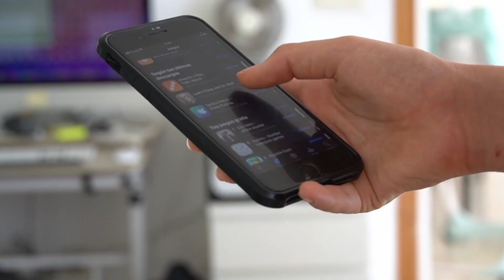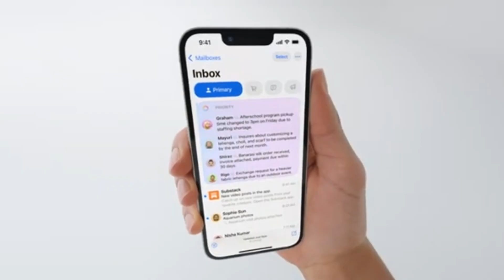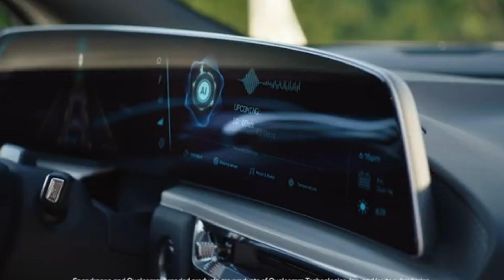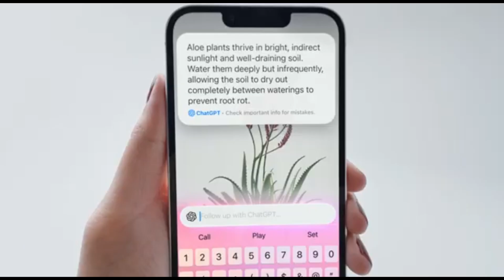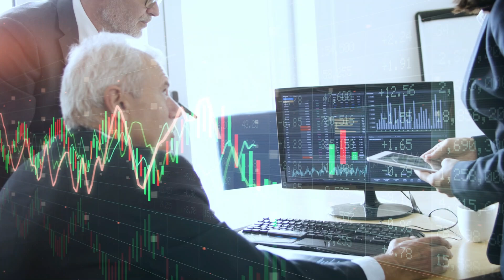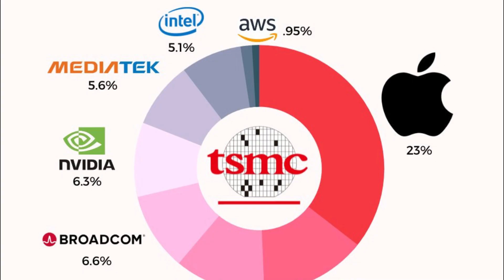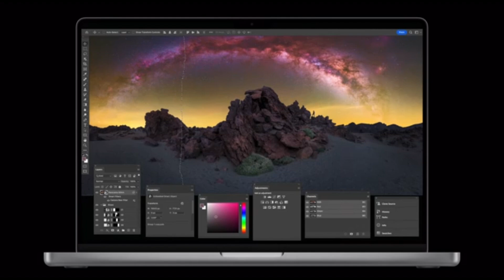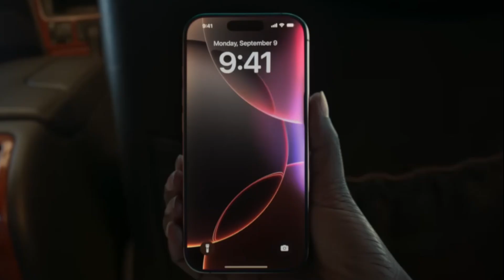The Impact of Apple’s C1 Modem Chip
Discover how Apple’s bold move to develop its in-house C1 modem chip is set to transform the tech landscape. In this video, we show how the new chip improves performance and battery life by enabling tighter hardware-software integration—while also sending shockwaves through the semiconductor industry and challenging Qualcomm’s market dominance. Learn why this strategic pivot mirrors the impact of the M1 chip, the implications for Qualcomm’s future revenue, and what this means for mobile connectivity and next-generation 5G technology. Join us as we explore the ripple effects on investors, device performance, and the broader tech ecosystem.